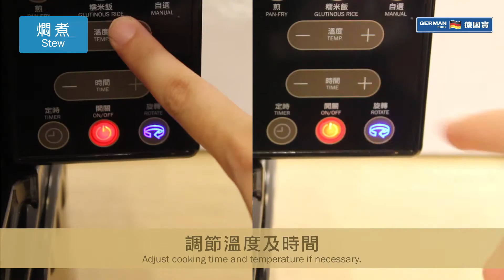德國寶 全能爆炒皇ISF-622 - 燜煮